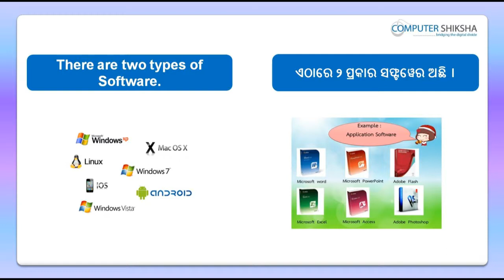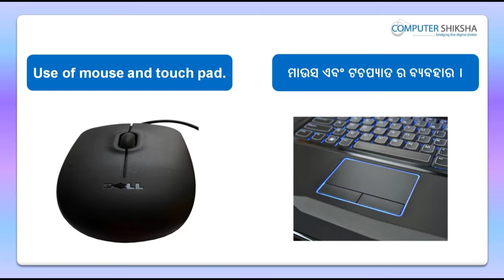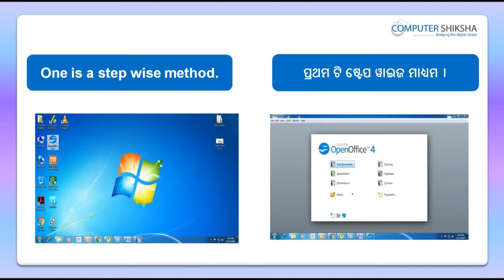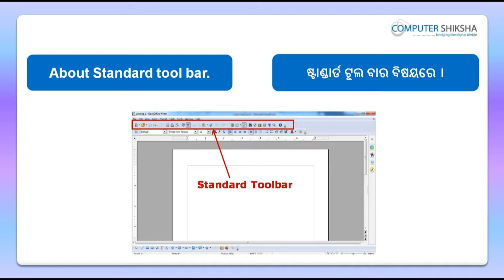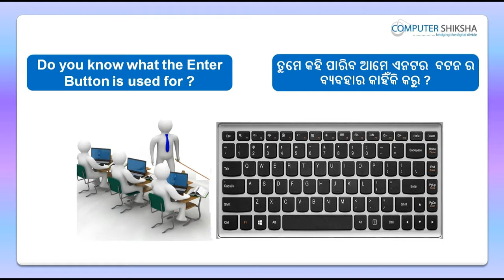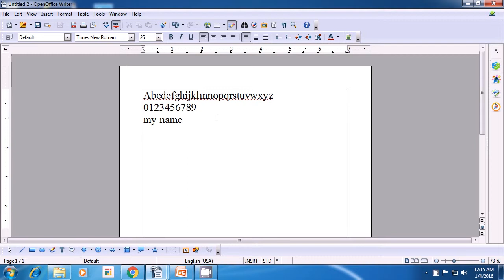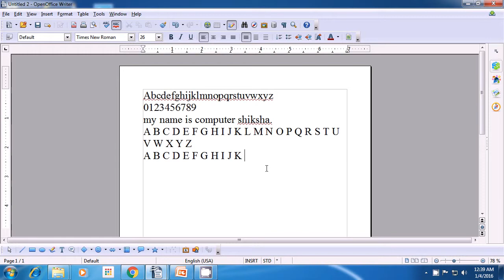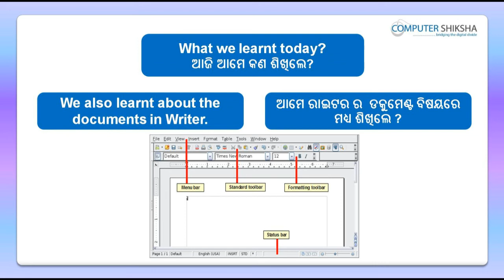Class 1 Open Office Writer 1 - Learn computers - Computer Education Online & Free (In Odiya)